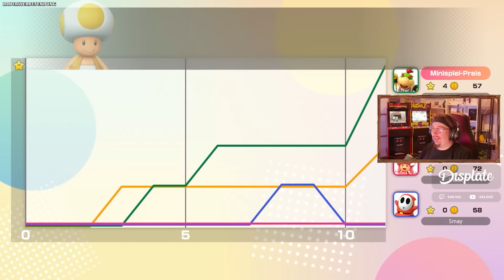UNGLÜCK IM GLÜCK... 😡 - ♠ Super Mario Party Jamboree ♠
-- Alle Rechte für dieses Spiel und die gezeigten Szenen liegen bei: Nintendo, Nintendo of America Inc. -